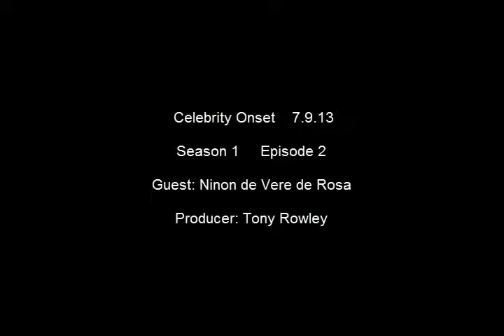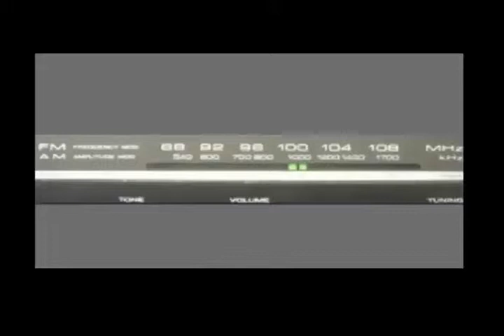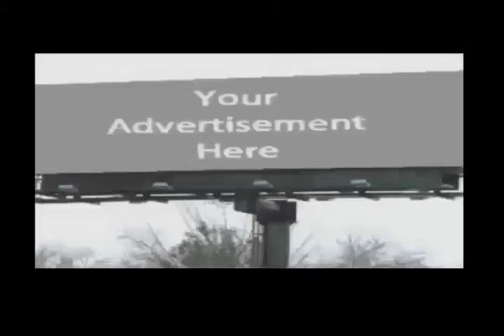Celebrity Onset and Ninon de Verede Rosa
Celebrity Onset is a one hour TV show featuring a diverse mixture
of celebrity interviews, audience participation, and contests.
Celebrity Onset will extend outside the studio to cover red
carpet events, concerts, festivals, fund raisers, or any other
event where your favorite celebrity may be.